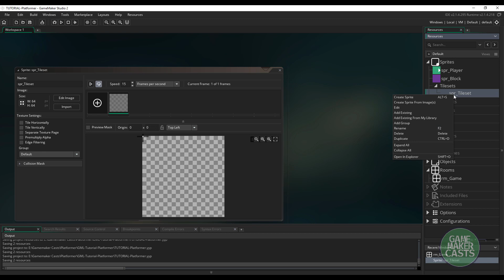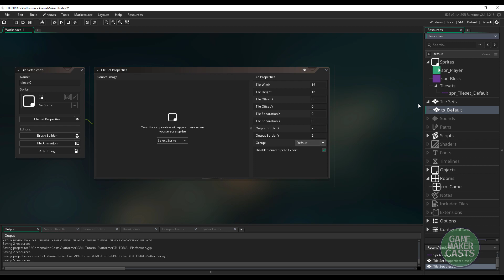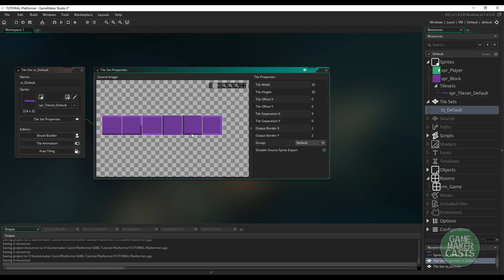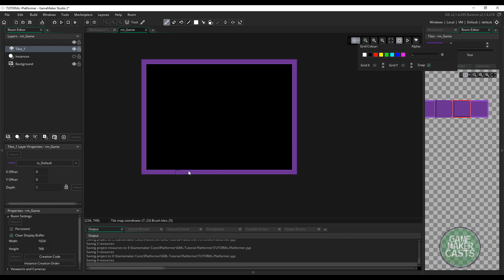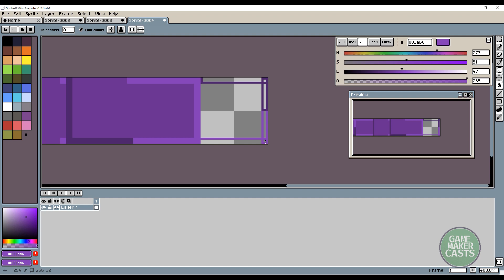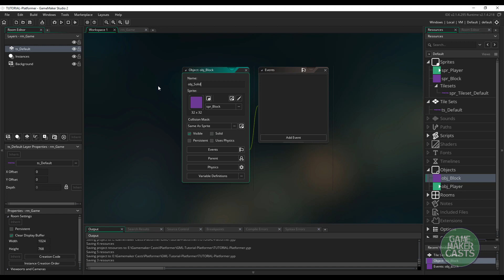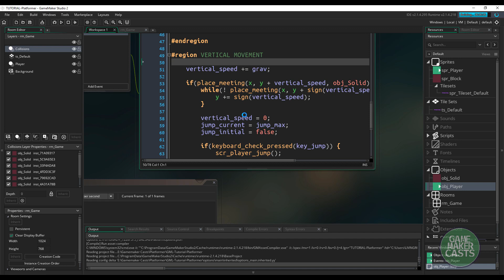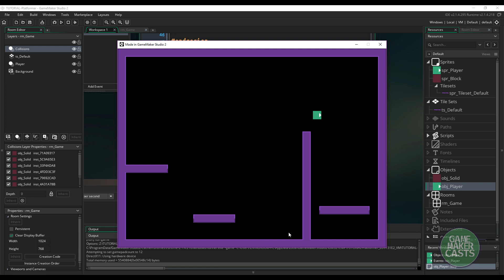Let's Platform - Lesson 4 - TileMaps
In this video we discuss tilemaps. What are they and how we can use them. Follow along and learn how to draw overtop of our collision objects so that our platformer player can still function.